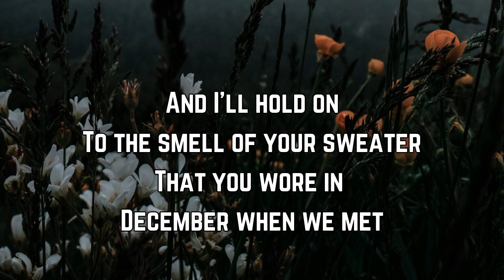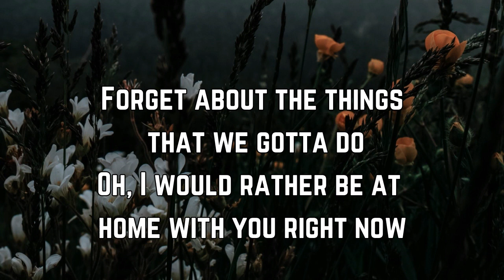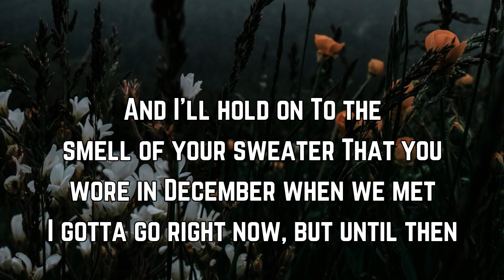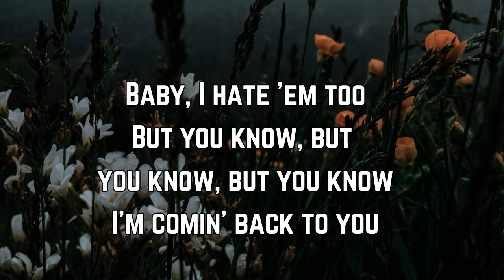The Aces - Daydream Lyrics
Daydream Lyrics:

Daydream about me
And I know that you hate the nights without me
Baby I hate 'em too
But you know but you know but you know

Midnight my heart is racing
We're wide awake in
This hotel room
We only got 6 hours
But sleep don't matter

So just hold on
To the memory of me
Riding in your front seat everyday
And I'll hold on
To the smell of your sweater
That you wore in December

Midnight your voice is shakin
You're losing patience
But you know that I'd rather run away with you
Forget about the things that we gotta do
Oh I would rather be at home with you right now

(Everyday)
When we met
(I gotta go right now but until then)